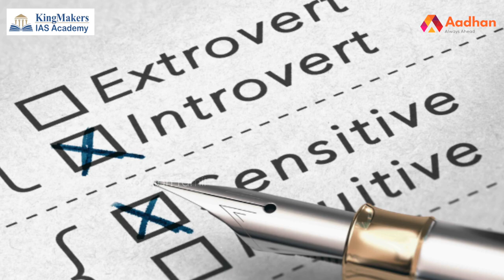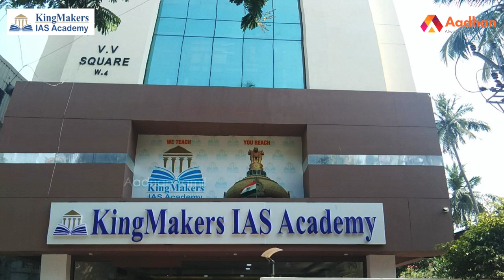சமச்சீர் புத்தகங்கள் படித்தாலே IAS ஆகலாம் | பூமிநாதன், King Makers IAS Academy |நீங்களும் IAS ஆகலாம்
Description
KingMakers IAS Academy

சமச்சீர் புத்தகங்கள் படித்தாலே IAS ஆகலாம் | பூமிநாதன், King Makers IAS Academy | நீங்களும் IAS ஆகலாம் | Aadhan Tamil